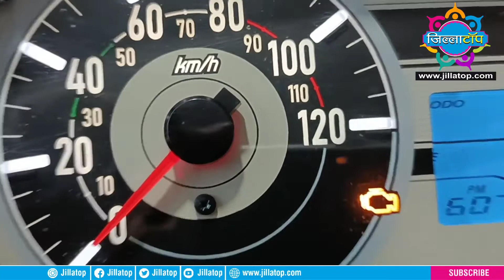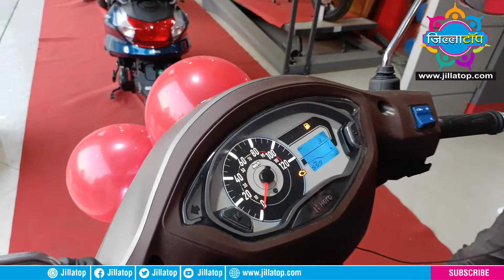हीरो की नई स्कूटी दाम कम माइलेज ज्यादा का कर रही वादा...डेस्टिनी 125 X-TEC हुई लॉन्च!